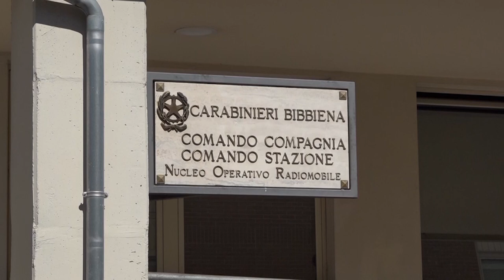Irregolarità nel cantiere sulla Regionale 71: denunce e sanzione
Gravi violazioni sulla sicurezza nel cantiere del viadotto di Rassina, lungo la strada regionale 71.
A scoprirle nel corso di un controllo i carabinieri della Compagnia di Bibbiena insieme ai colleghi del nucleo dell'Ispettorato del lavoro di Arezzo.
Nel mirino il rispetto delle regole per la sicurezza nei luoghi di lavoro. In questo caso le mancanze sono state riscontrate nei confronti di due aziende.
I miliari hanno rilevato più di una irregolarità e così è scattata una denuncia e alcune sanzioni.